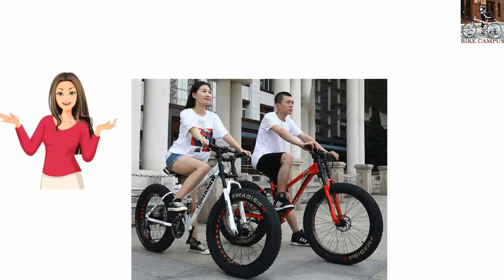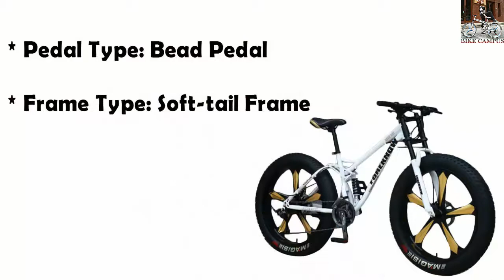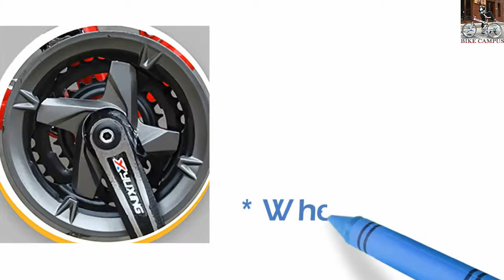FOREKNOW 26 Inch Wheel Mountain Bike | Best Mountain Bike under 1000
Sorry the product of the video is not available now. Please check following links for similar product. Thanks
FOREKNOW 26 Inch Mountain Fat Bike
Mongoose Fat Tire Mountain Bike
Best Mountain Bike under 1000

• Brand Name: FOREKNOW
• Type: Mountain Bike
• Pedal Type: Bead Pedal
• Frame Type: Soft-tail Frame
• Applicable People: Male
• Origin: CN(Origin)
• Gears: 27 Speed
• Load Capacity: 160kg

Best Mountain Bike under 1000 review